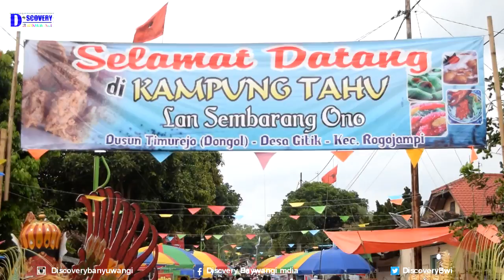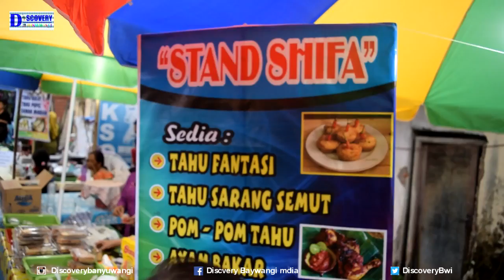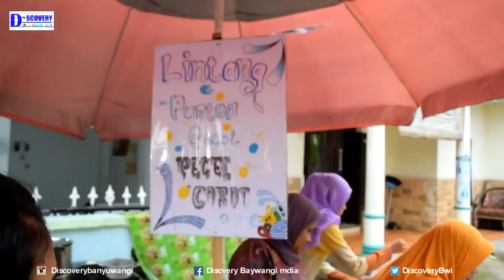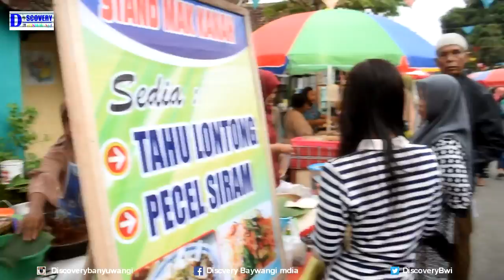Wah,Kampung Tahu Diserbu Pengunjung Banyuwangi Desa Gitik,Lan Sembarang Ono TImurejo Rogojampi 2019